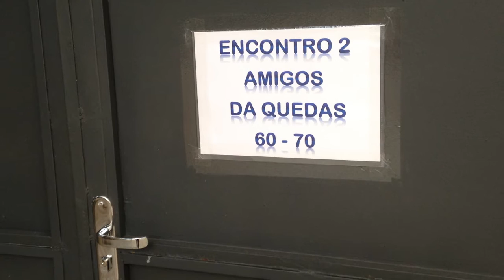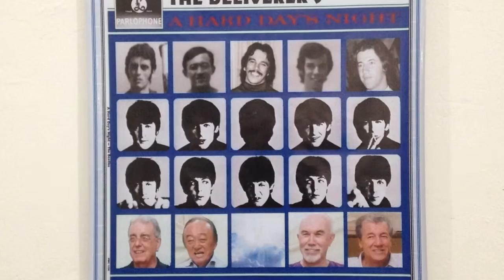ENCONTRO AMIGOS DA QUEDAS 2016